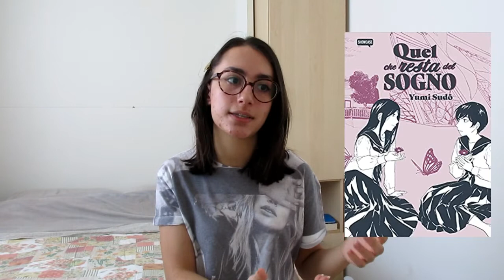QUEL CHE RESTA DEL SOGNO di Yumi Sodo - RECENSIONE manga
Uno dei miei primi approcci alla collana Showcase della Dynit, Quel che resta del sogno è una storia saffica dai tratti nostalgici e malinconici, mi avrà convinta?

Quel che resta del sogno, Yumi Sodo

Prova gratis 30 giorni Amazon Prime

❥Acquistando dai miei link, Amazon mi darà una percentuale che potrò usare per migliorare il canale e acquistare nuovi libri/ fumetti di cui parlarvi.